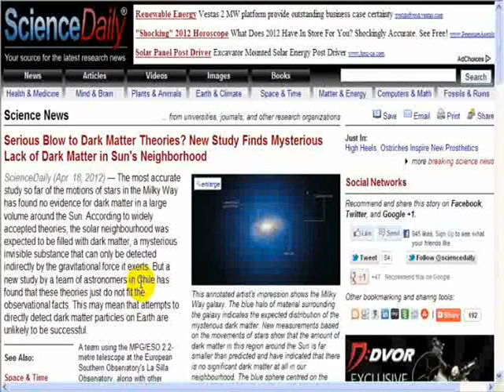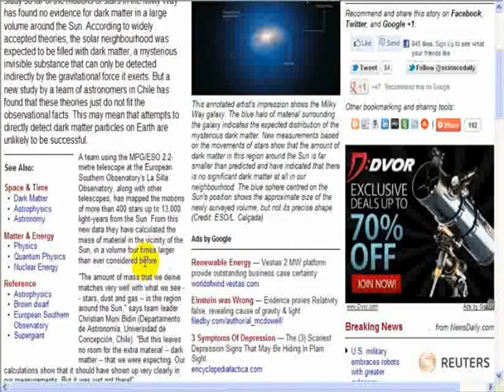The Neph Chronic(les) - A Matter of the Dark stuff.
I help Neph in his quest to understand how Dark Matter works.
Link to more detail on my proposed solution:-